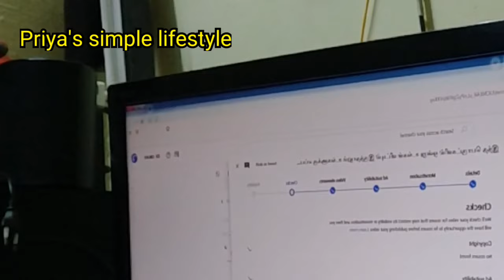தீப்ஷிகா குப்புற படுத்துட்டா!Deepshi roll over.rava kichadi